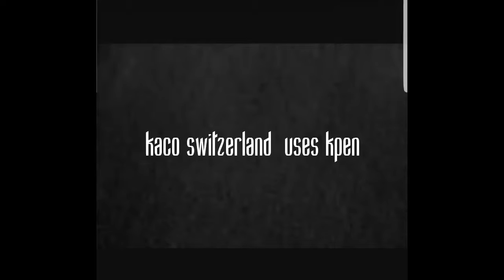Kaco tattoo machine Swiss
Work by kaco uses kpen machine